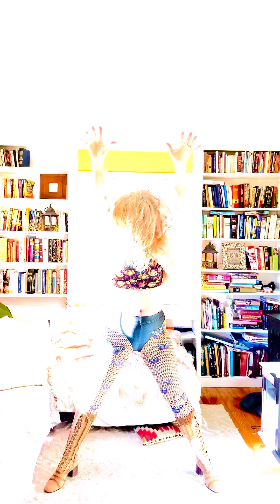Aquarius/Let The Sunshine In 💥💥💥❤️‍🔥❤️‍🔥🔥🔥🌟🥀✨✨✨💎💎💎❤️‍🩹💫☄️😁🌏🌏🌏🌏💞🌷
We have been waiting on it! It’s here ! 🌟🌟🌪️✨✨💎❤️‍🔥❤️‍🔥🦋🦋🌈🌺🌺🌹🌹💞🥀🌏😁💥💥☄️☄️